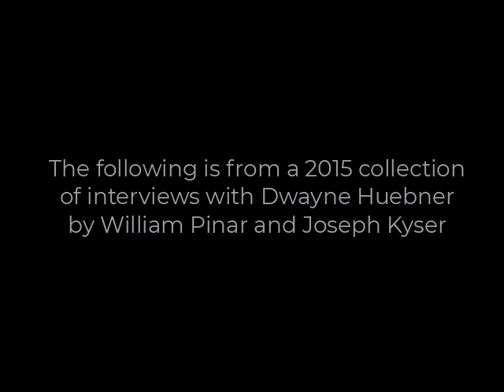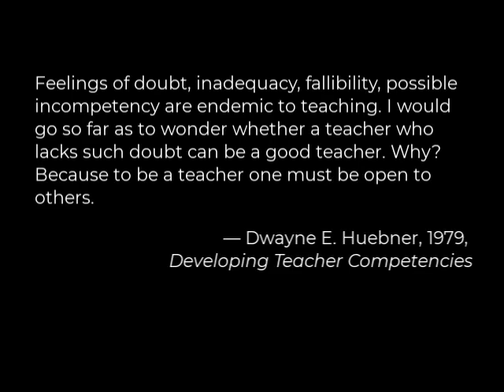Part 10: Thoughts in retirement VI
The Lure of the Transcendent: Collected Essays By Dwayne E. Huebner (1999)

00:05 The gift of speech, continued
05:30 The Lure of the Transcendent; Walter Wink
13:25 The Hound of Heaven
15:19 On tears
16:07 Developing as a teacher
21:20 Legacy

Interviews edited by Kieran Forde, August 2023.